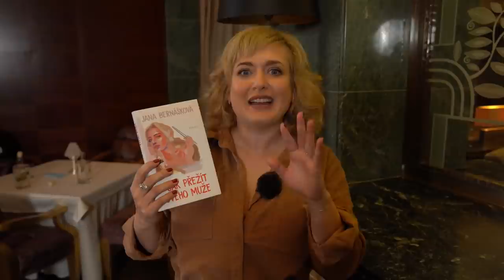Manžela mi uhánějí mladé herečky. Jana Bernášková o kolegyních, které jdou přes mrtvoly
Lifee.cz uvádí sérii rozhovorů se slavnými ženami s herečkou Miluší Bittnerovou v pořadu Na kafeečko.

Jana Bernášková je mladá, krásná a úspěšná ve všem, na co sáhne. Tedy v profesním životě, v tom soukromém si prošla peklem. Nejen, že musela ustát nehezký rozvod, ale také se starala o tatínka, který umíral. Vše, čím si prošla, ji do života posílilo a nyní je to na ní znát. Prostě ví, co v životě chce.